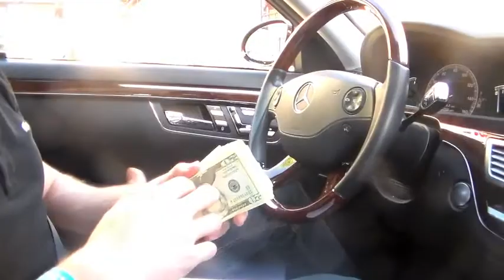Mailbox Money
It's so funny how broke people know everything, and successful people are the most humble people I have ever met. Thank God we are helping people break through to the other side.